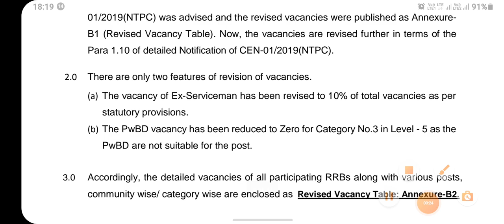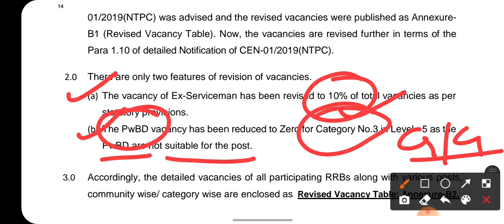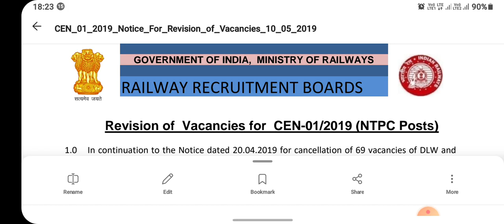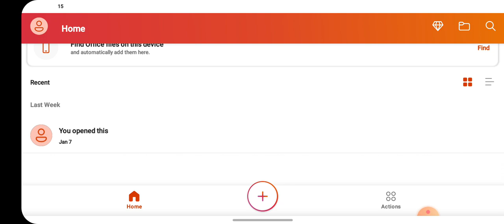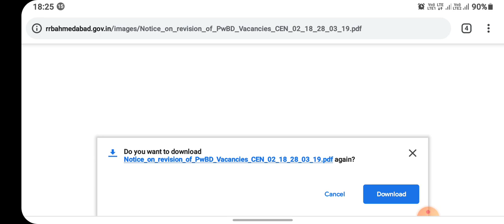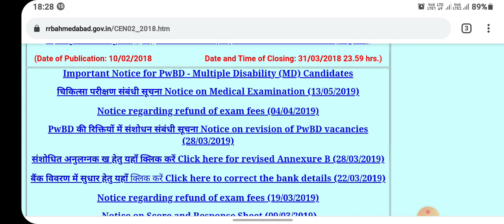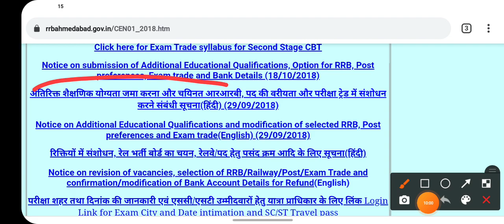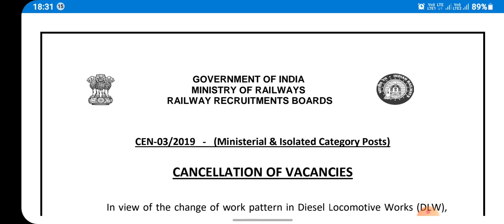RRB NTPC post preference || NTPC vacancy revision || NTPC cbt 1 result